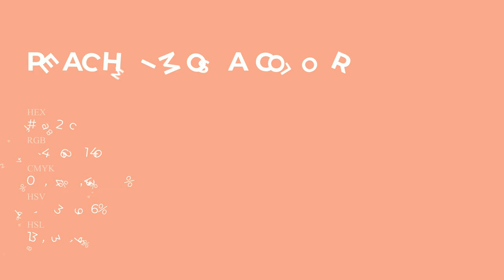Peach Mimosa color f4a28c hex Cool Orange color f4a28c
What color is Peach Mimosa ? f4a28c hex, Cool Orange color f4a28c

Hex f4a28c Color Code is also known as Peach Mimosa color

Hex f4a28c Color code in RGB color code model is created after adding 95.69% red color, 63.53% green color and 54.9% blue color.
Hex f4a28c Color code in CMYK color (process color) code model is generated after subtraction of 0% cyan, 34% magenta, 43% yellow, 04% black.